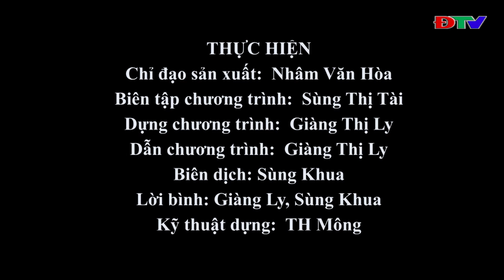ĐIỆN BIÊN - XOV TOOJ CUA LUS HMOOB DIEN BIEN (NGÀY 8-2-2021)